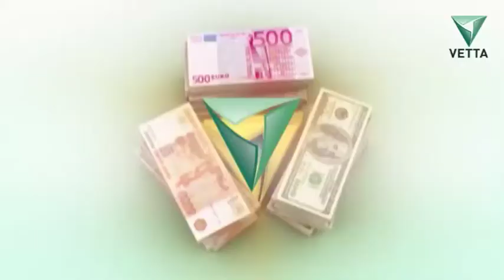Правила денег от 30 октября